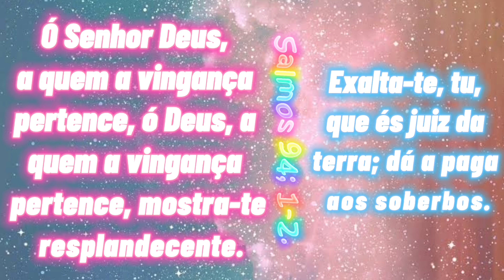VEJA o que DEUS me REVELOU em SONHO!!! ✨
Hoje falarei um pouquinho sobre um sonho, no qual Deus me revelou muitas coisas para alertar seu povo.

A paz do senhor, meus queridos irmãos! Mais um vídeo novo para o canal, espero que gostem.

*PERGUNTAS FREQUENTES*

^De qual igreja eu sou: Assembléia de Deus, ministério/ Vem comigo dando glória.

^Número para convite de pregação: (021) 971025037

Gratidão por ler a descrição :)